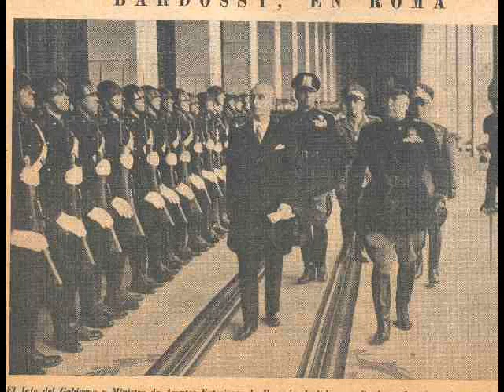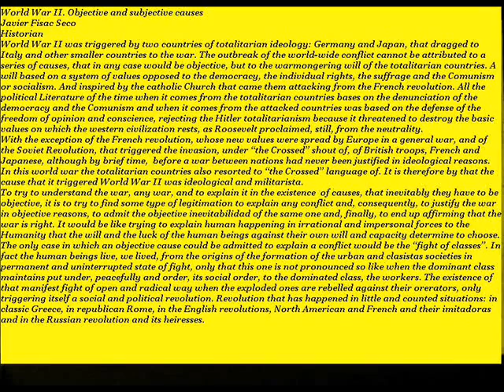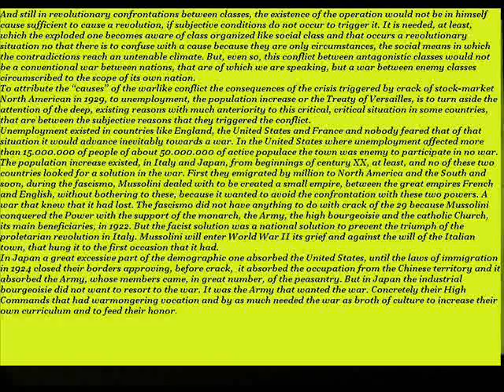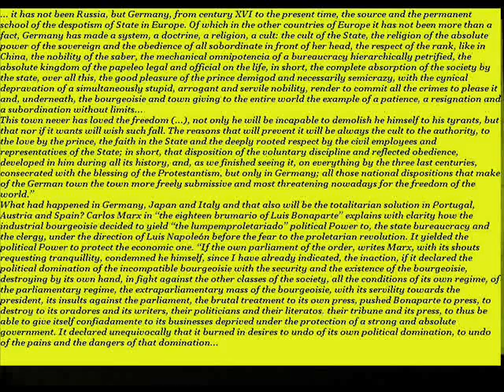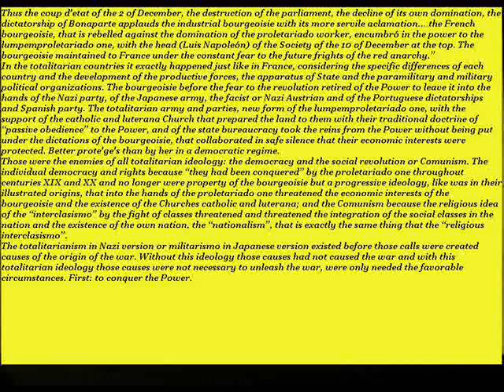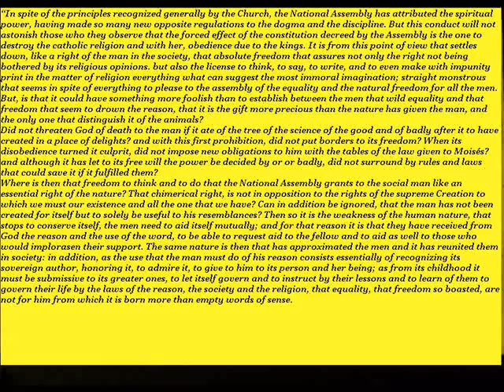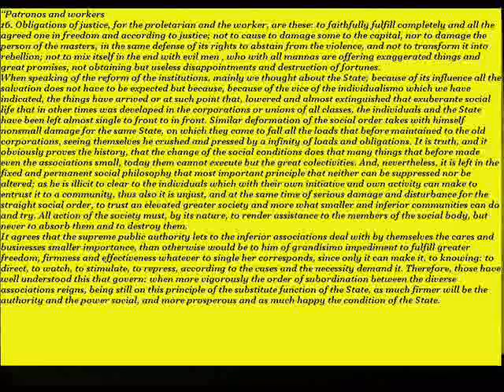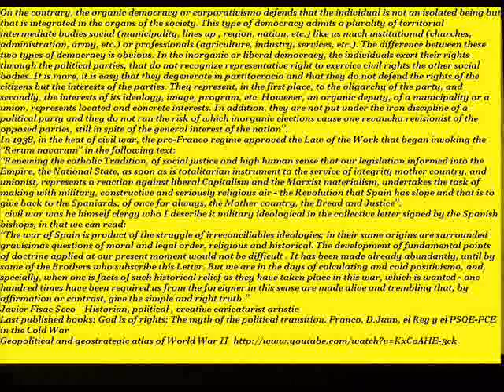Causes of World War II.wmv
In this document the ideological causes of World War II are explained . to which the importance has not occurred them that they had. Same that nowadays they have to understand the religious causes of Arab-Israeli the ideological conflict and or the religious foundation of the terrorism.